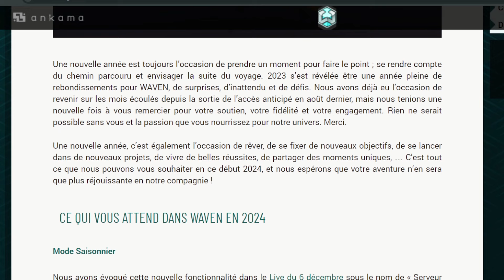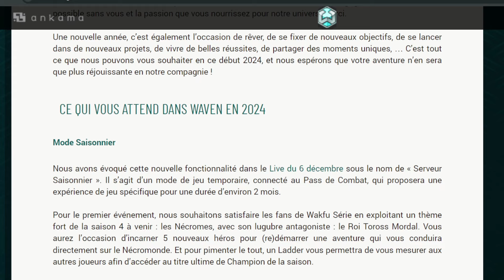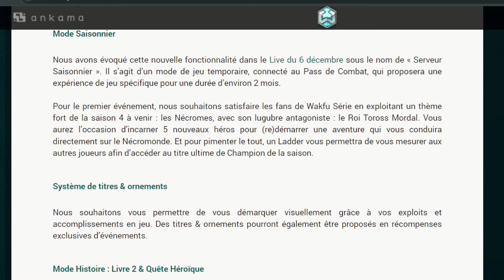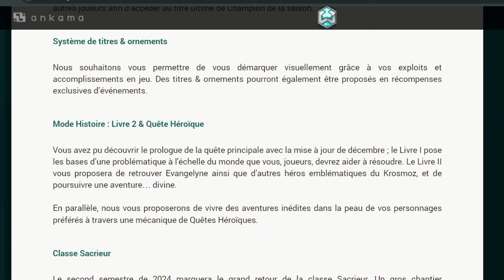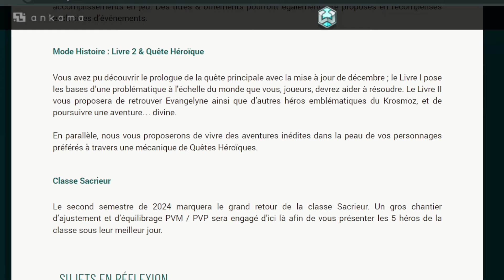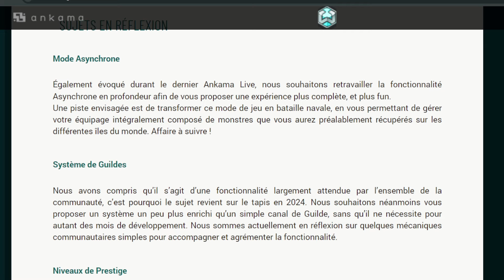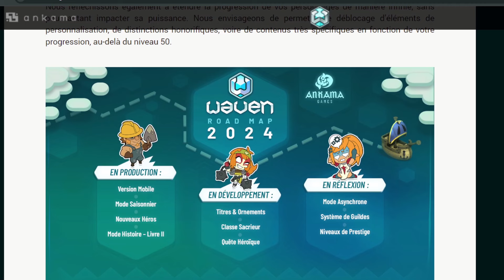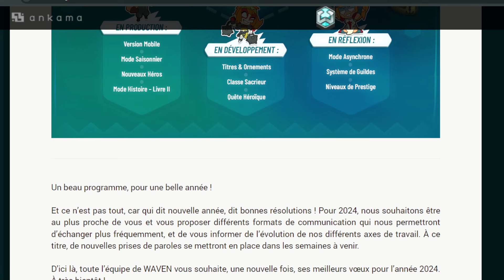Nouveautés WAVEN 2024 (Date Mobile, Sacrieur, New Serveurs, Boss...)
De grandes informations ont été données sur Waven, et la date de sortie se rapproche, je vous dis tout dans cette vidéo. Les prochains alphas, refonte, classe et bien plus encore.Les précédent récap des autres jeux sont sur ma Chaine n'hésite pas à aller checker